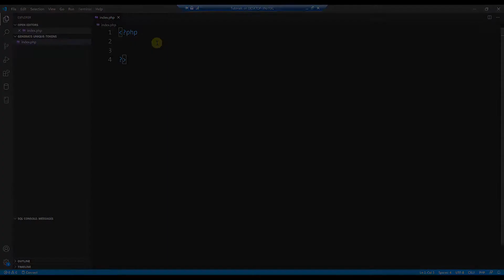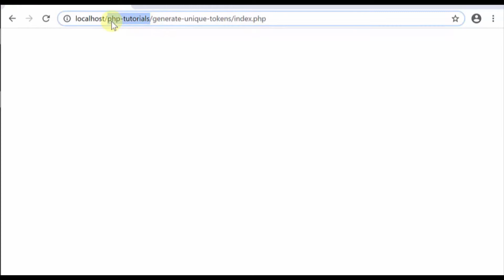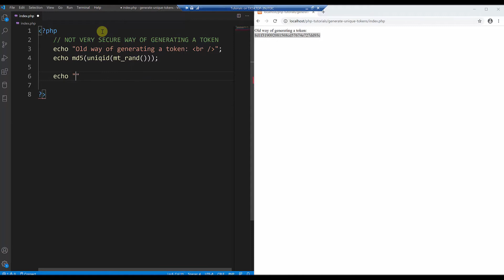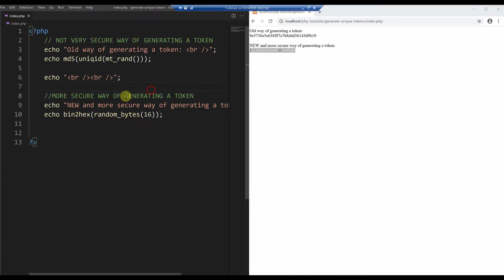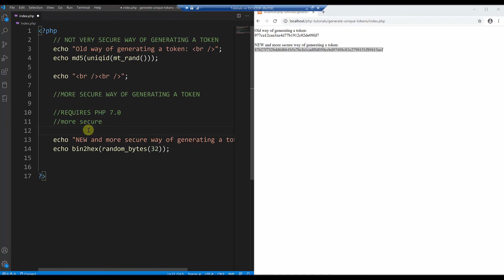PHP in Visual Studio Code: Generate Unique Token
Today, you will learn how to generate unique token in PHP and Visual Studio Code.

I will show you two methods to generate token in PHP:
- one method is old and not very secure
- the other is more recent and provides higher security, as you can define the length of the token

The longer the token or string, the more secure it is.

You can use this token, for example, to allow a user to reset the password. You will create a unique link and toke and email it to the user.
If the token is correct and is still valid, then the user can change his password.

Token in PHP are very useful and easy to generate!

0:00 - Intro
0:03 - Start
0:40 - First Method
2:00 - Second Method
4:40 - Outro

I use Visual Studio Code or VS Code as my PHP and HTML code editor.

I use XAMPP and Chrome browser to test the results.

❓ You have any QUESTION? - Leave them in the comments section below.